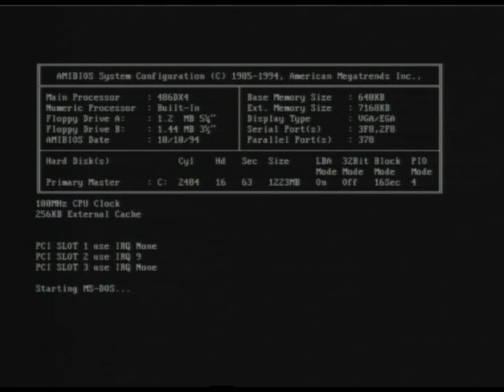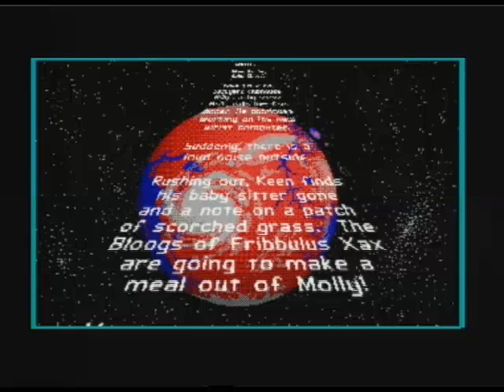Let's Play Commander Keen - Aliens ate my Babysitter (Part 1)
I demolish the first few levels... Probably not what the dev team wanted people to do, but hey, that's what it's all about, this is probably my last Keen playthrough.